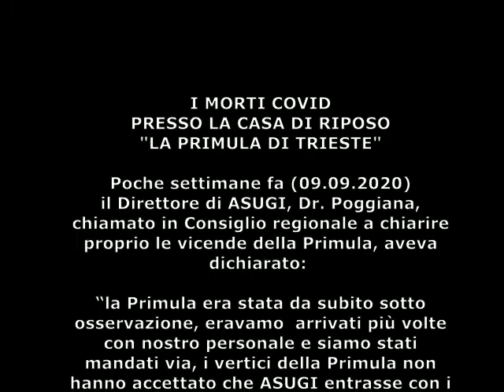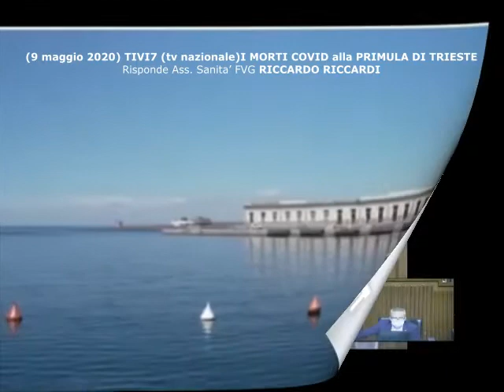MORTI COVID alla PRIMULA (Trieste). RISPONDE Dir.asugi POGGIANA... "NON CI HANNO FATTO ENTRARE"...??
TV7 (TV NAZIONALE) - Denuncia di un cittadino di Trieste e dichiarazioni Ass. Sanita' FVG RICCARDI (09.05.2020):
La sorveglianza spetta alla sanita' sanitaria ASUGI
CONS. REG. FVG - Dichiarazioni Dir. Asugi Dott. POGGIANA: "NON CI HANNO FATTO ENTRARE"
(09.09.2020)